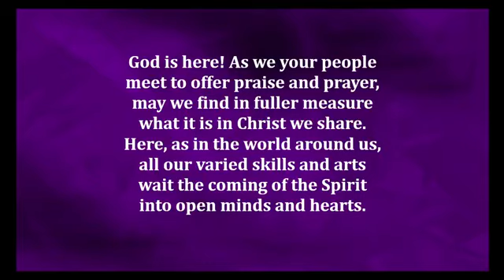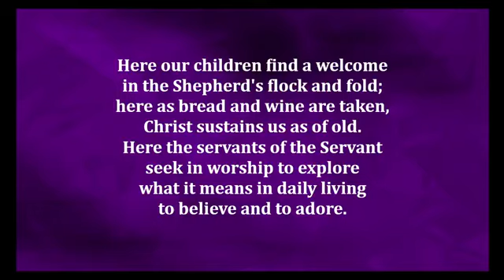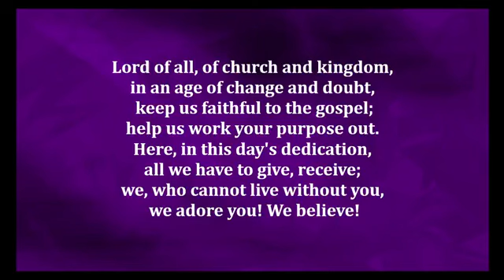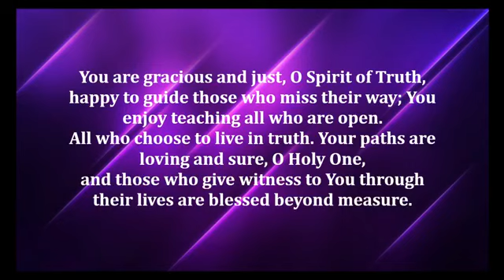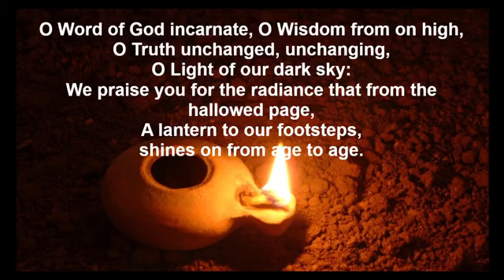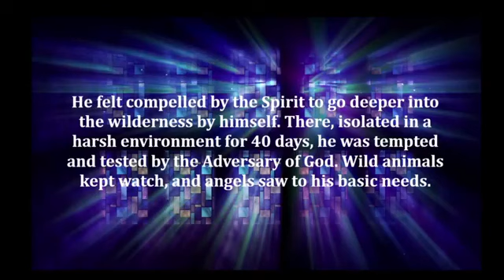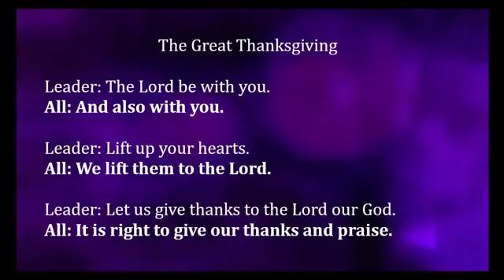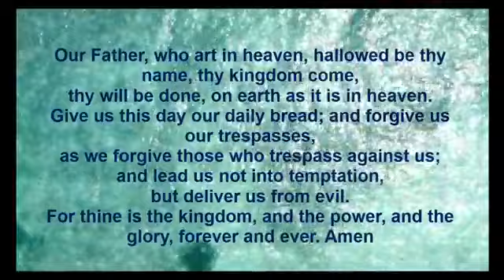February 21 Traditional